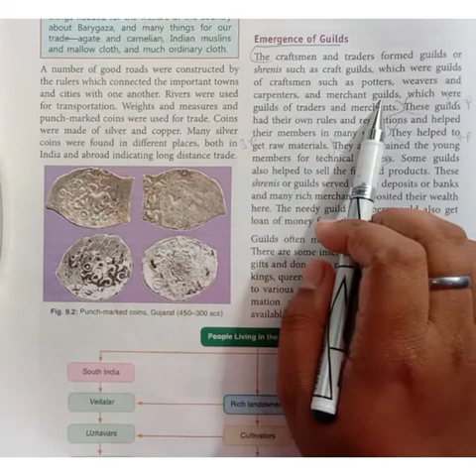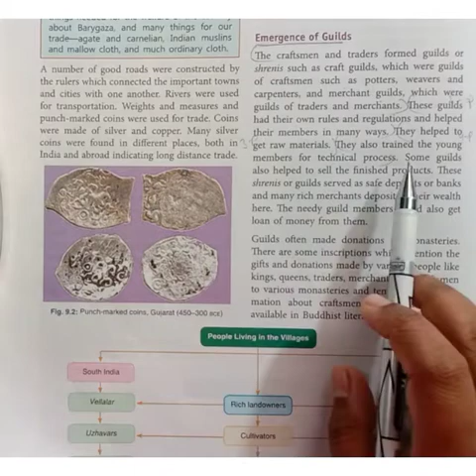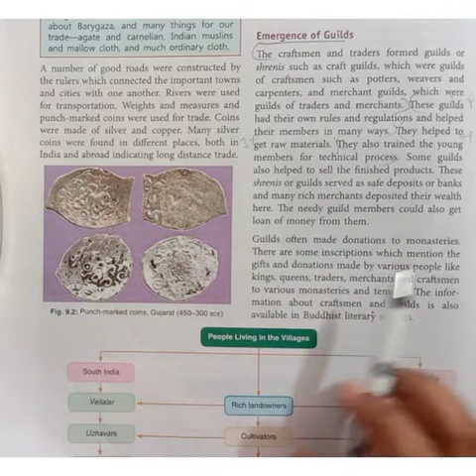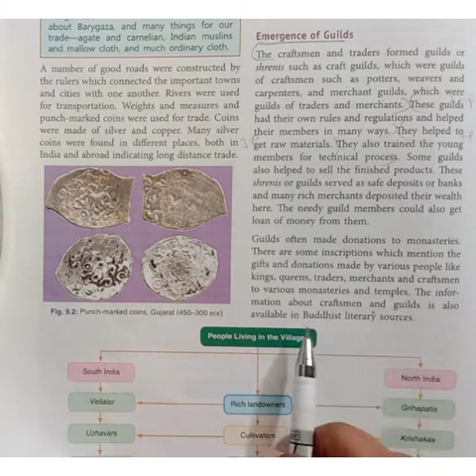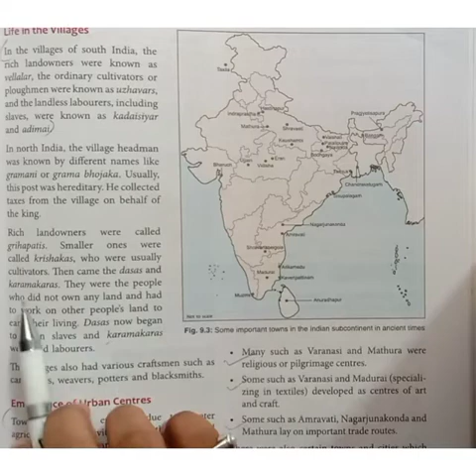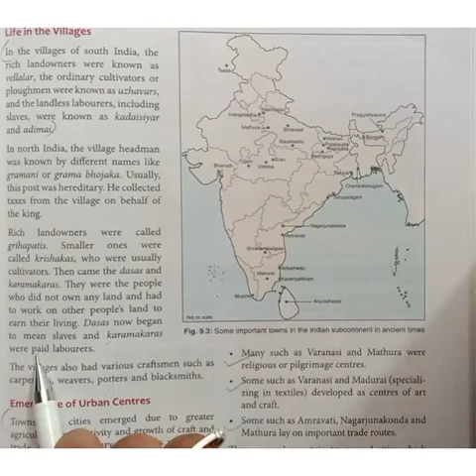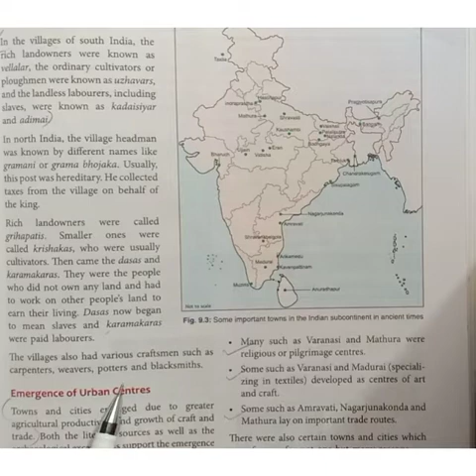Class-6 Sub-History ch-9 Life in Towns and villages Part3